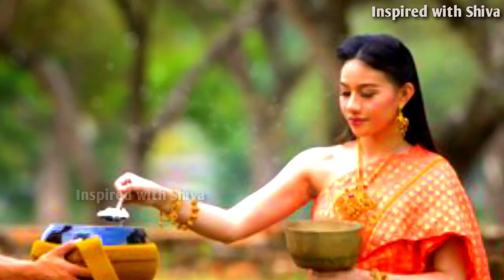জীবনের চরম সত্য অবগত হবেন! Gautam Buddha story. Story of Gautam Buddha. Buddhist story. Buddha